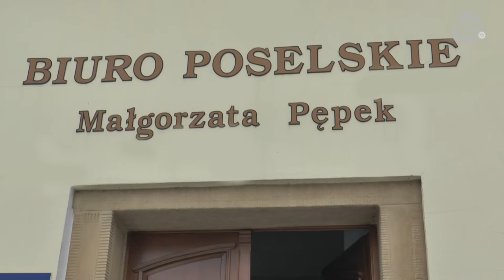Zaprosili nas - wywiad z Małgorzatą Pępek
Rozmowa z Posłanką na Sejm RP Małgorzatą Pępek